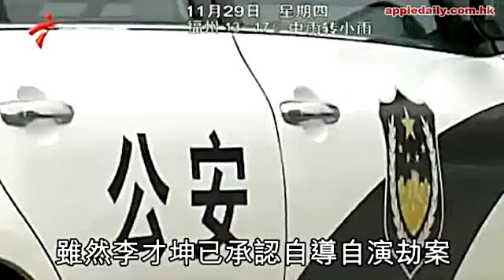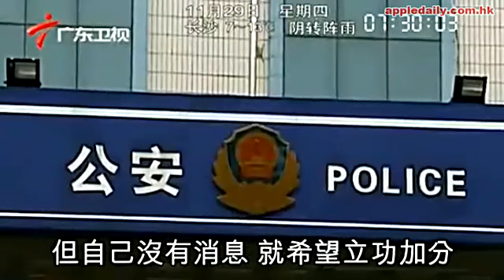深圳版《寒戰》爆頭博上位夠絕